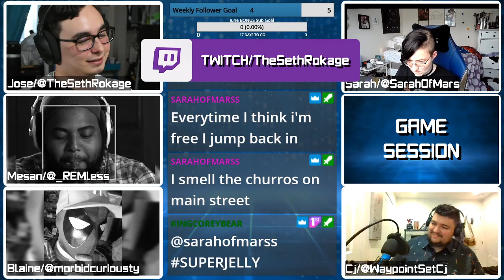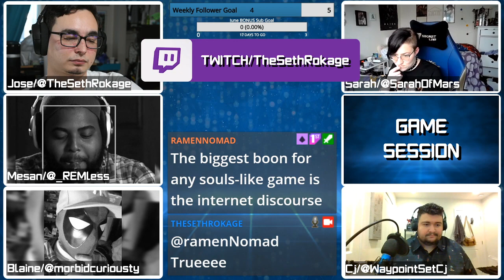Elden Ring FINALLY gets a trailer, and Tiny Tina! | Game Session Podcast Segment | Ep. 29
Podcast Crew:
Jose/TheSethRokage

Twitter.com/TheSethRokage
Twitch.tv/TheSethRokage